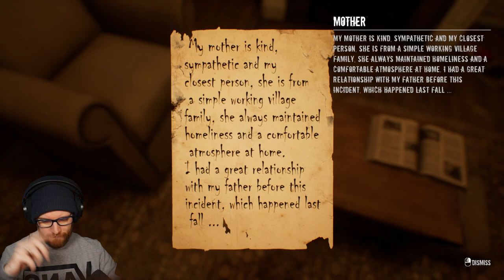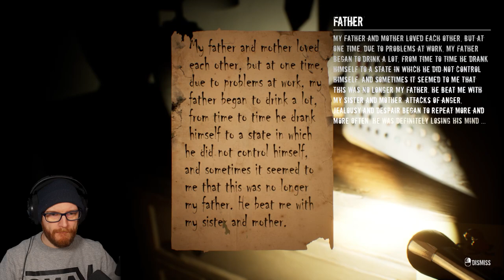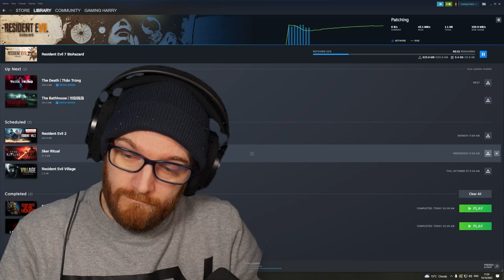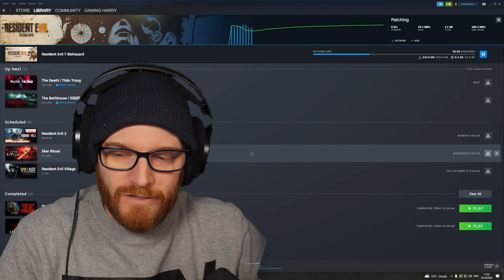GLITCHED - Life After Death [Part 2]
Hello, and welcome to a new indie horror game called Life After Death. Do you remember the scares that chased you in childhood? How did your limbs shake with fear, take your breath away, and you couldn't do anything about it? I invite you to live it all over again!

Equipment;

PC Specs (for those that are interested):
- CPU: AMD Ryzen 7 3800X (8 Core)
- GPU: AMD Radeon RX 6700XT (12GB)
- RAM: Corsair Vengeance RGB Pro (32GB - 2x16GB)